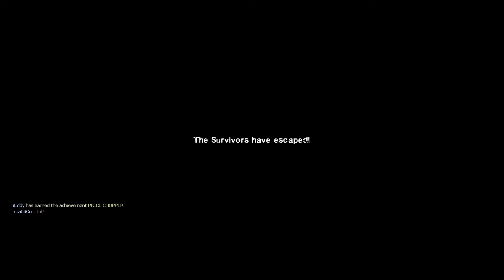Left 4 Dead 2 Episode 1 Gameplay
Left 4 Dead me and ben playing and ben first time playing this game